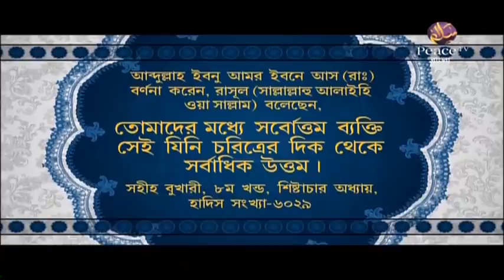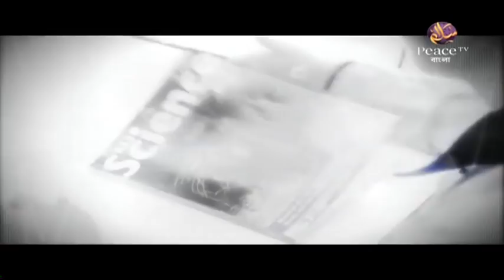৫. সন্ত্রাসবাদ ও জিহাদঃ ইসলামের প্রেক্ষিতে (প্রশ্নোত্তর)। ডা. জাকির নায়েক। পিস টিভি বাংলা